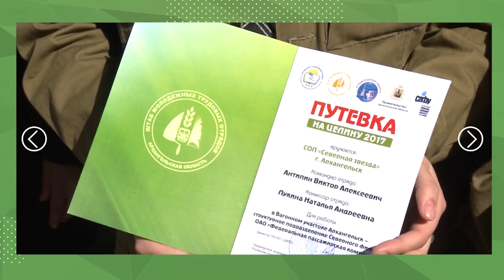Студенческие отряды САФУ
История движения студенческих отрядов насчитывает более 55 лет. И в наше время стремительно продолжает развиваться.

Российские Студенческие Отряды - это одна из самых больших и мощных организаций нашей страны.

В ряды студенческих отрядов может вступить любой студент, желающий провести яркое лето!

Если ты студент САФУ и хочешь:

✏ Проверить свои силы;
✏ Найти новых друзей;
✏ Интересно и с пользой провести лето;
✏ Получить новые профессиональные навыки;
✏ Пройти практику и хорошо заработать.

Тебя ждут строительные, педагогические, поисковые, сервисные отряды, а также отряды проводников.

Мы ждем именно тебя!